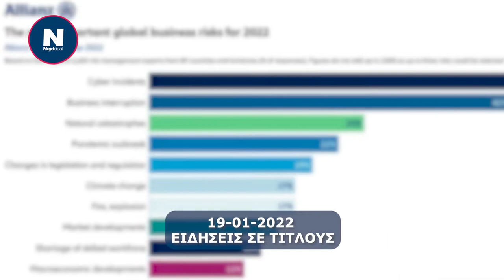19.01.2022 Ειδήσεις σε τίτλους από το NEXTDEAL.gr